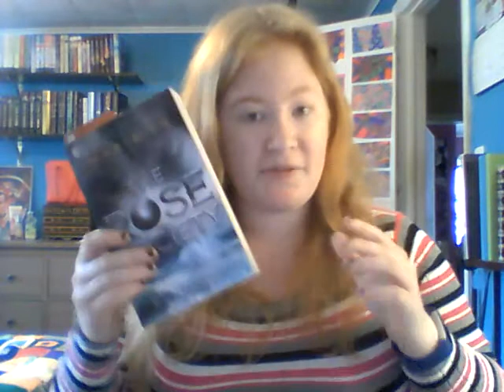Starting 2020 with a New BookTube Video!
Sorry 'bout the awkwardness; I've only had 2 cups of coffee this morning. Hope y'all have a happy New Year! Let's welcome 2020 with some smiles and MORE BOOK RELEASES!!